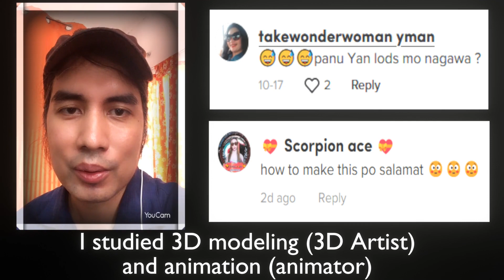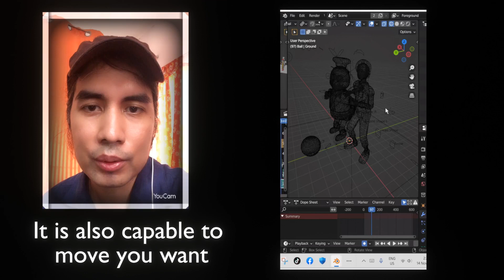Paano ko ba nagawa ang mga 3D characters? (Mga sagot ko sa mga tanong nila)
This video is for answering questions from followers about 3D animated video.
Learning 3D modeling is not simple. We need to be creative and passionate if we want to learn about 3D animation.

Please let me know if you have any questions, suggestions, feedback, etc.